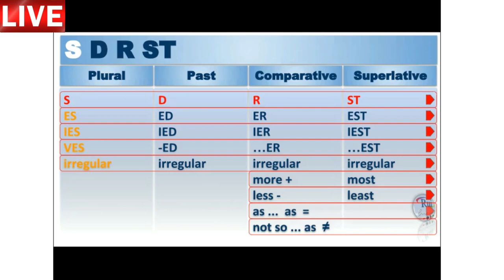Aula de inglês: PLURAL S D R ST Plural Past Comparative Superlative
🔘RuiEnglish Lec:  PLURAL S D R ST Plural Past Comparative Superlative

- Diferenciais

- Diferenciais